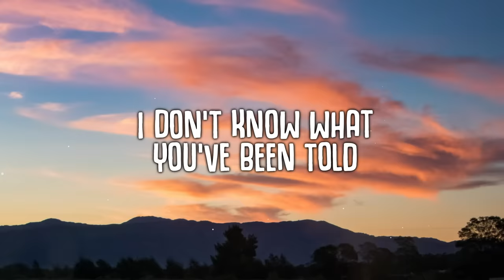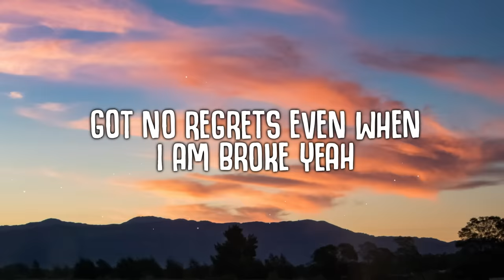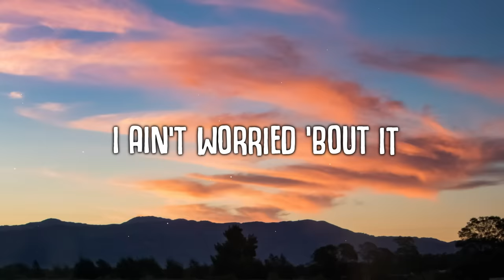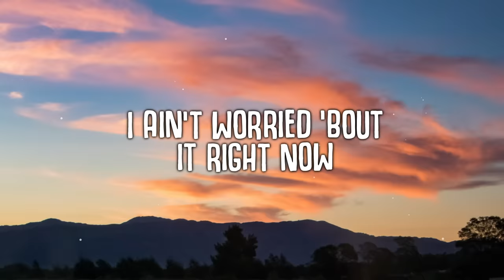OneRepublic - I Ain’t Worried (Lyrics)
🎤  Lyrics "OneRepublic - I Ain’t Worried"
[Verse 1]